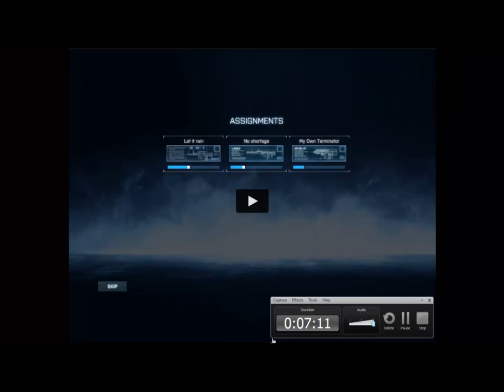Bf3 first won game of Gun Master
Hey guys im really sorry for the way this video and my minecraft video rendered im going to fix that i promise! But this is my first game of gunmaster that ive won and it was a lot of fun! i hope you enjoy!